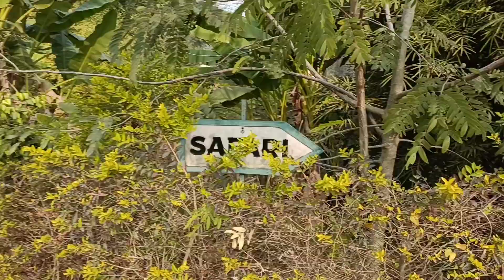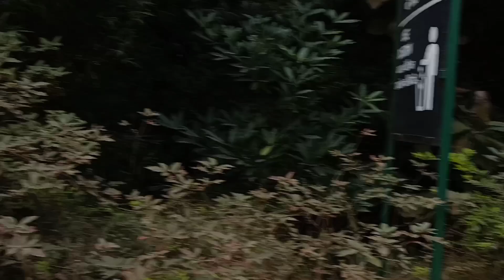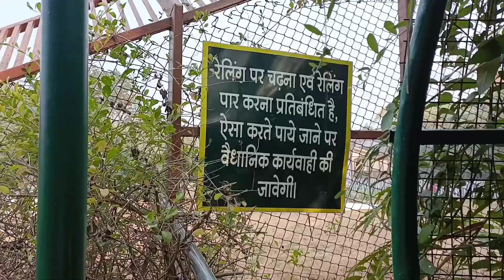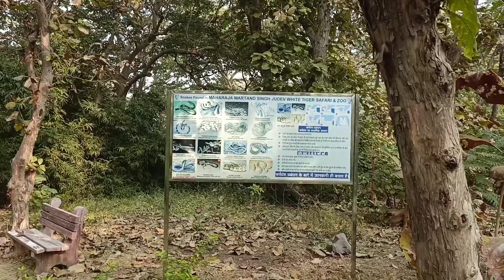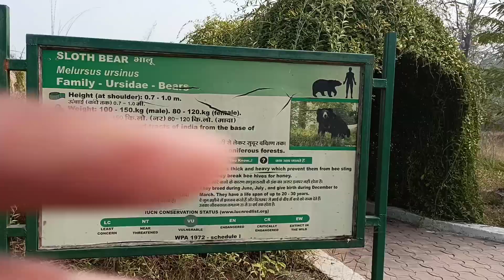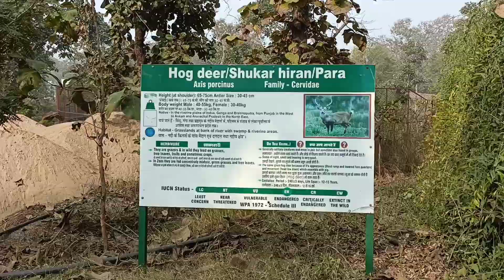Advik Ko Zoo Me Tiger Ke Sath Bahot Aaya Maza | White Tiger Safari 🤩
White Tiger Safari
My All Official Socal Media Link 💕👇